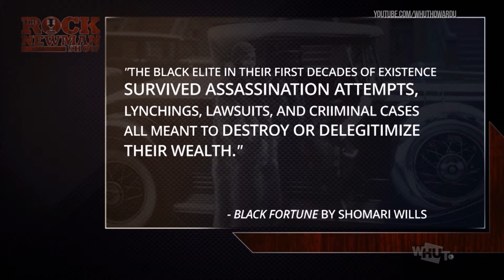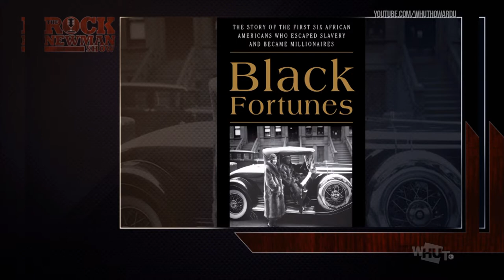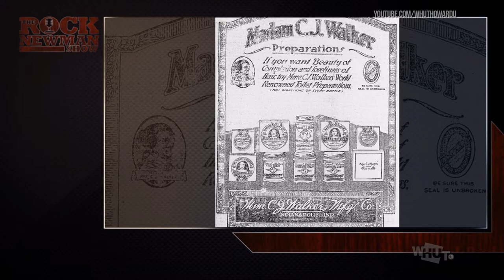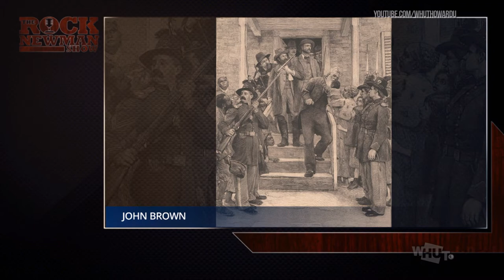The Rock Newman Show - Black Fortunes | Episode 626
On this evening's episode of the Rock Newman Show, Join us as Rock Interviews Shomari Wills, the author of "Black Fortunes", The story of the First Six African Americans to escape slavery and become Millionaires.